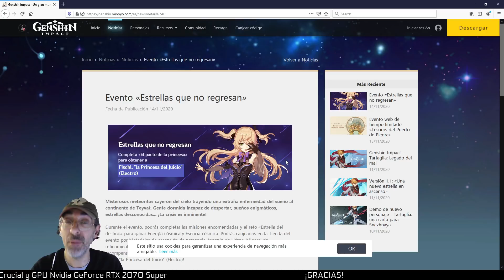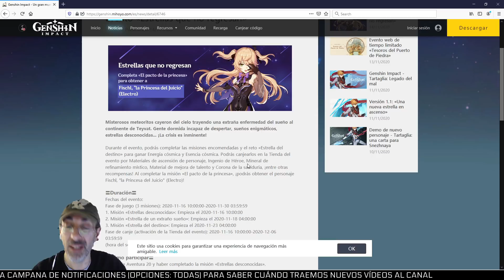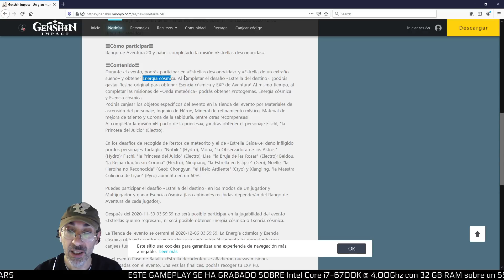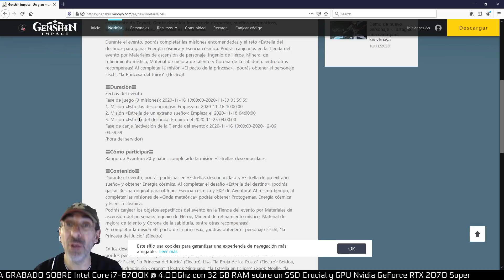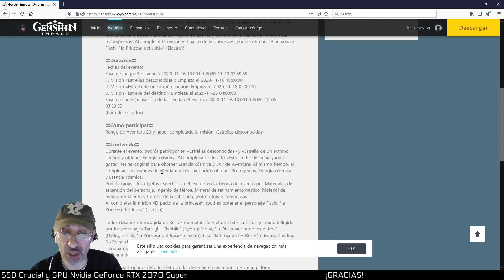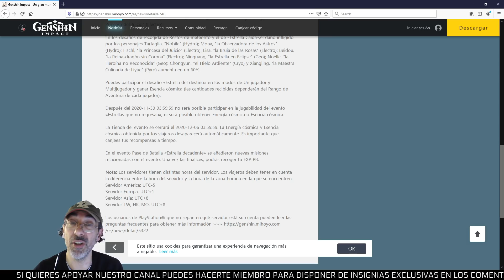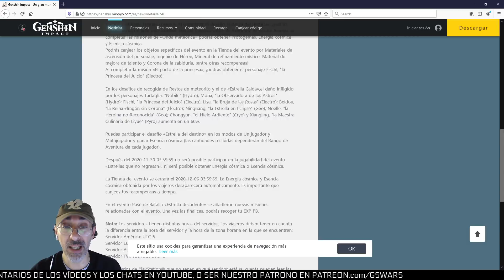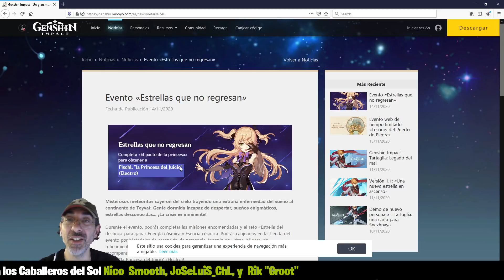¡FISCHL GRATIS! Gana PROTOGEMAS, EXP HÉROE y Más en EVENTO Estrellas que No Regresan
Bienvenido a un nuevo vídeo de nuestra Guía sobre Genshin Impact. Llega un nuevo evento a Genshin Impact muy pronto, ESTRELLAS QUE NO REGRESAN, y te contamos cuándo empieza, qué fases tiene, qué puedes ganar, y cómo desbloquear gratis nada menos que a FISCHL. ¡No dejes de decirle a tus amigos que vean este vídeo!
si quieres apoyarnos y conseguir ventajas exclusivas para nuestros Patronos: posts exclusivos, screenshots, las infografías del canal en alta resolución, eventos online, Discord privado...
- Si quieres hacernos una donación, puedes usar esta página ¡Gracias!

Los gameplays de este canal se graban usando un PC con:
RAM Crucial Ballistix DDR4 32GB